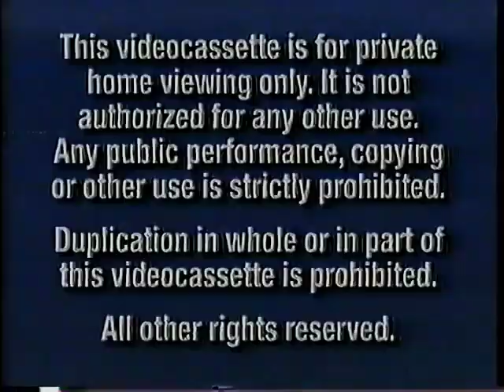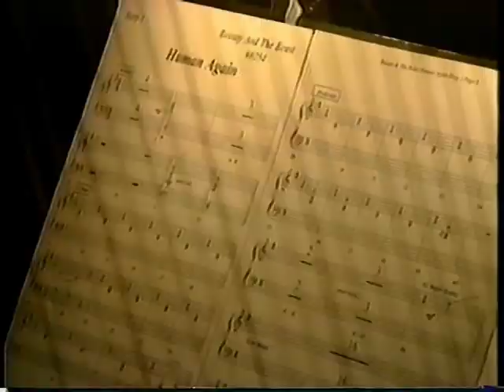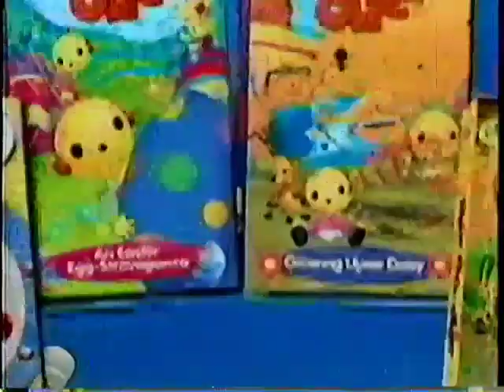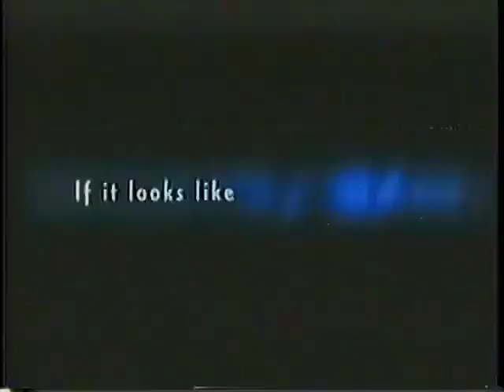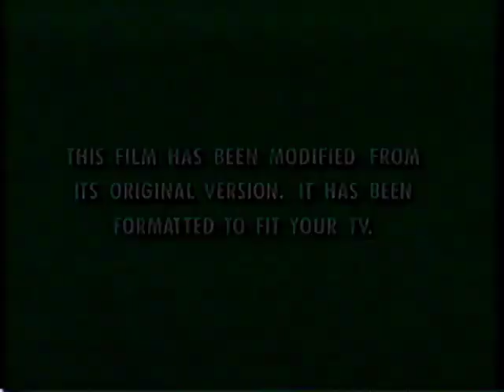Opening to Hercules (Gold Classic Collection) 2000 VHS (2002 Reprint)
1. Navy Blue FBI Warning Screens (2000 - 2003)
2. Walt Disney Home Entertainment logo
3. Beauty and the Beast: Special Edition trailer
4. Coming Soon to Own on Video and DVD bumper
5. The Many Adventures of Winnie the Pooh: 25th Anniversary Edition trailer
6. Coming Soon to Own on Video bumper
7. Rolie Polie Olie videos promo (Coming Soon)
8. Now Available to Own on Video and DVD bumper
9. Disney's American Legends trailer
10. Disney DVD promo (2001)
11. Feature Presentation bumper (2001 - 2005)
12. Green Format Screen (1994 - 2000)
13. Walt Disney Pictures logo (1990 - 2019)